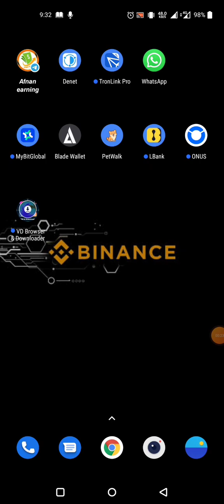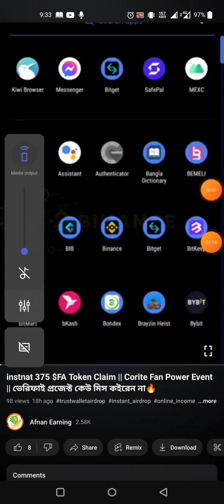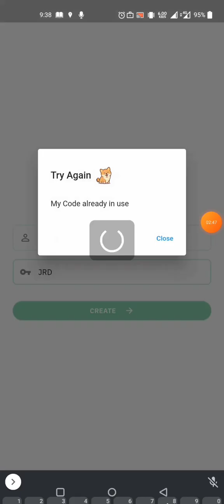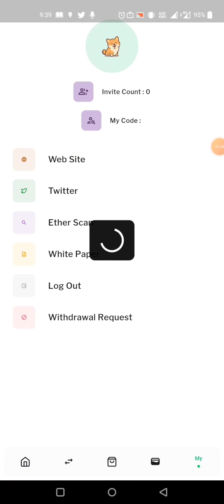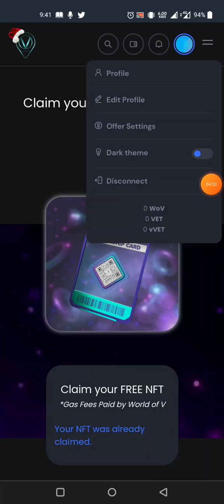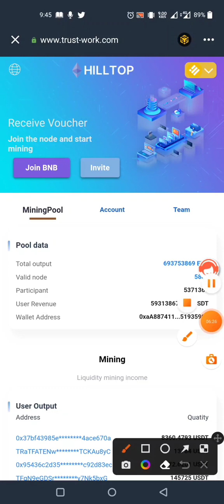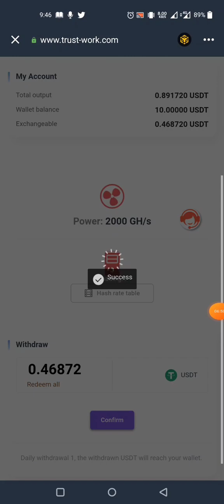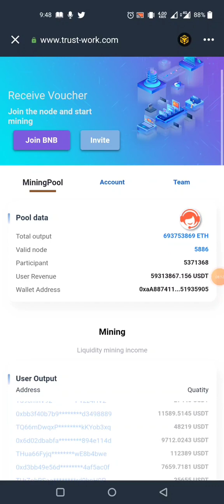instant 1000 PWP ( For All ) || SYNC Wallet instnat NFT Claim || Trust Wallet 0.42$ instnat Payment🔥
binance new offer,binance today offer,binance new offer today,binance offer,binance offers today,binance offer new